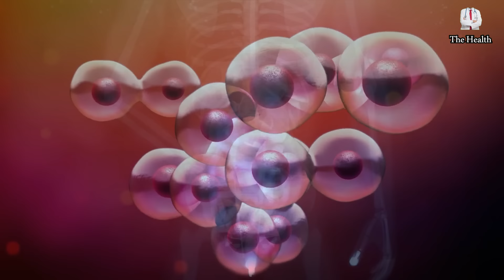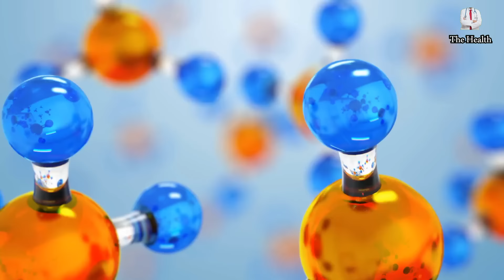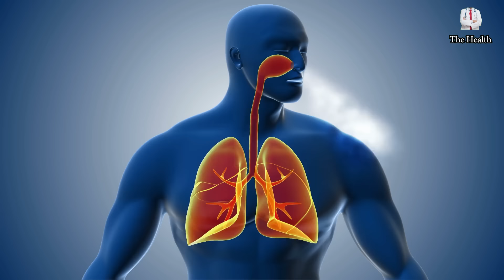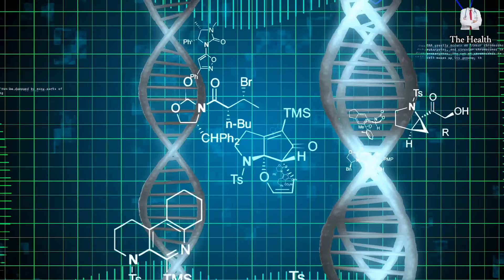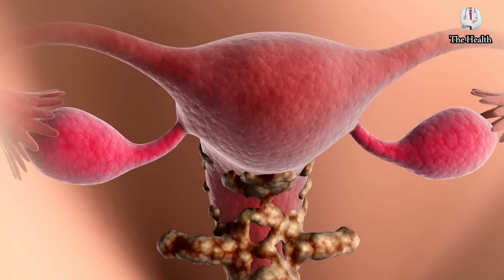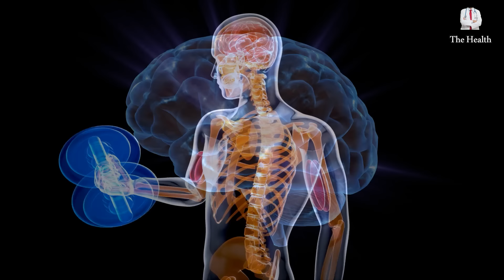Take Cloves but Avoid the Same Mistake Many People do, What Happens when You Take Clove with Milk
What happens inside your body when you eat cloves with milk? The benefits of cloves are doubled by adding them to milk because of their natural properties that make them a treatment and prevention for many diseases, in addition to containing a group of health benefits and nutritional elements that your body needs, which makes you not stop drinking this drink. Let us tell you, dear viewer, about the amazing benefits that your body will get when eating cloves with milk, the best way to prepare this mixture, and how to avoid the mistakes that many people make that reduce the benefits of cloves.